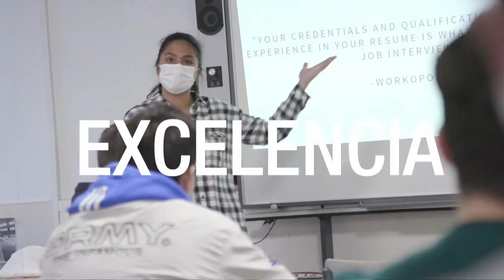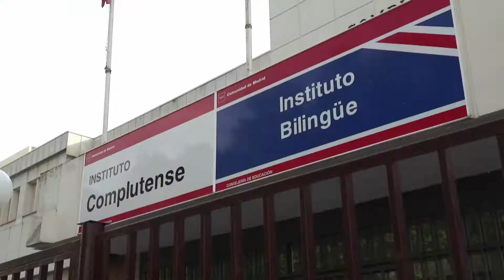Eres una de las mejores líderes regionales de Europa.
Intervención del presidente del Comité Europeo de las Regiones Apostolos Tzitzikostas.